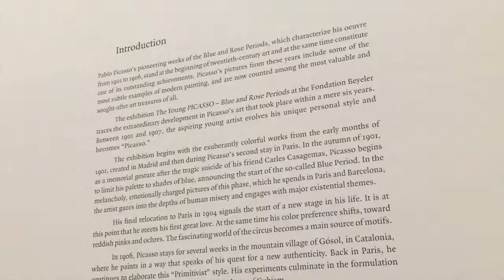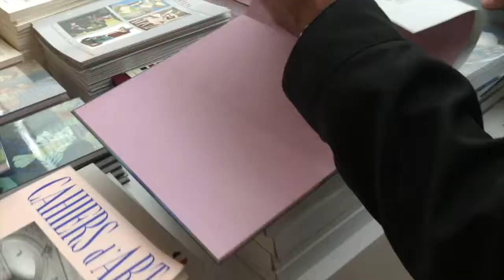อีสาน บอย พาชมนิทรรศการ Blue & Rose Periods by Picasso @ Beyeler Foundation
ศิลปินอีสาน โปรโมทท่องเที่ยว หมู่บ้านหนองบ่อ อุบลฯ
Village artist, Photography, Mosaic, Products.